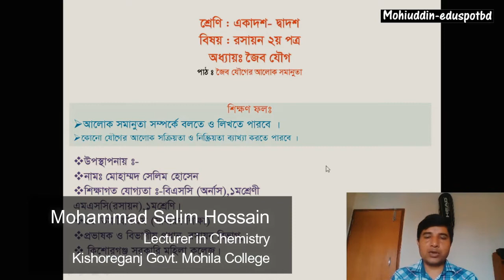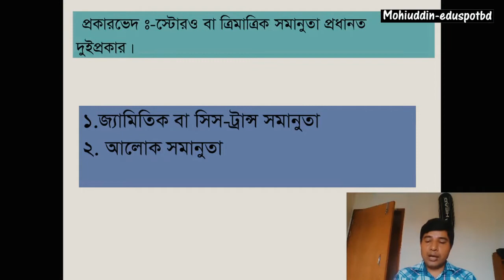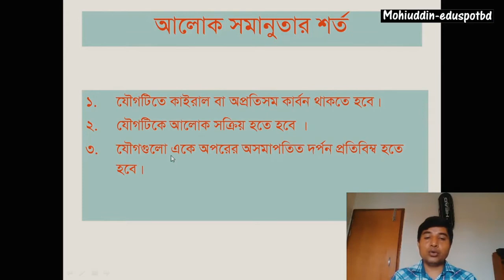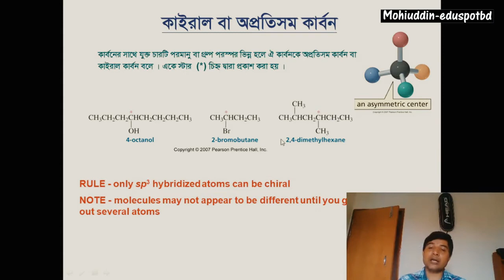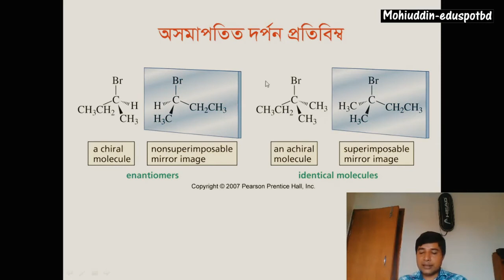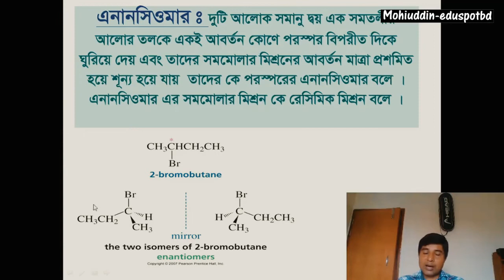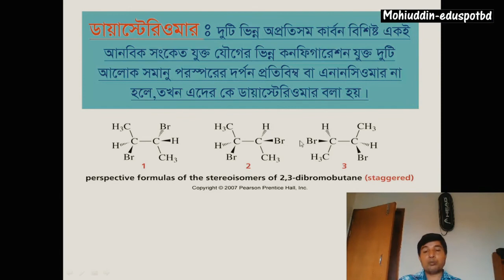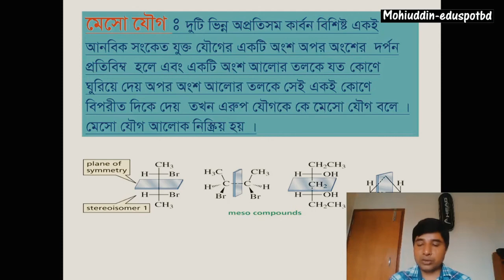আলোক সমাণুতা (Optical Isomerism) II HSC-Chemistry II Mohiuddin_EduSpotBD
এইচএসসি রসায়ন-২য় পত্র (HSC Chemistry-2nd Paper)
অধ্যায় ২: জৈব রসায়ন (Organic Chemistry)

Instructor: Md. Selim Hossain(Lecturer in chemistry, Kishoreganj Govt. College,Kishoreganj)

."পড়াশুনা হোক আরও সহজ".
অনলাইনে অযথা সময় নষ্ট না করে কাজে লাগাও এবং আমার চ্যানেলের সাথেই থাক।এখানে বিভিন্ন শ্রেণীর বিষয়ভিত্তিক ক্লাস আপলোড করা হয় যা তোমাদের বেশ প্রয়োজনীয়।

অনলাইনে অযথা সময় নষ্ট না করে কাজে লাগাও এবং আমার চ্যানেলের সাথেই থাক। আর শিখতে থাক নতুন নতুন টপিক.